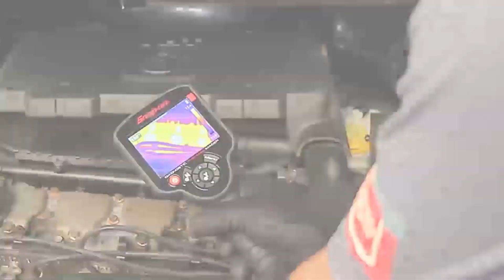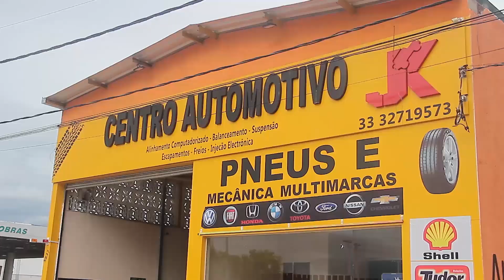TV CAR - 23-05-2019 - QUINTA-FEIRA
BASÍLIO--VITRINE--RONALDO--MITSUBISHI--OSAKA(T.O)